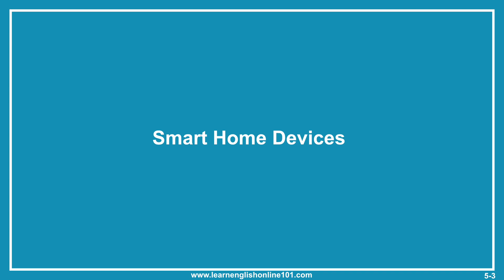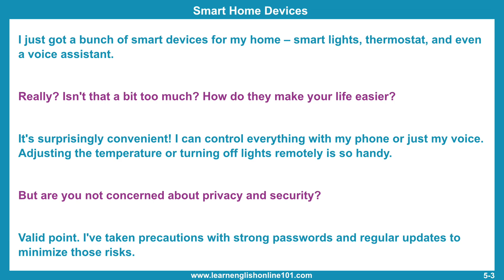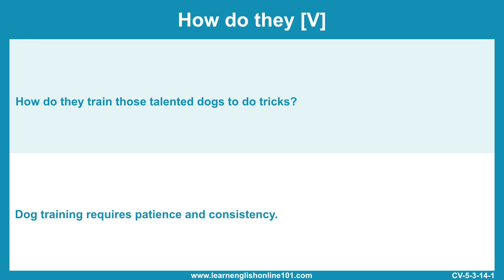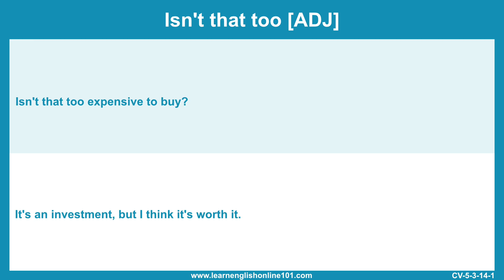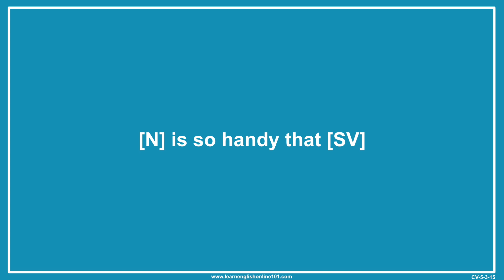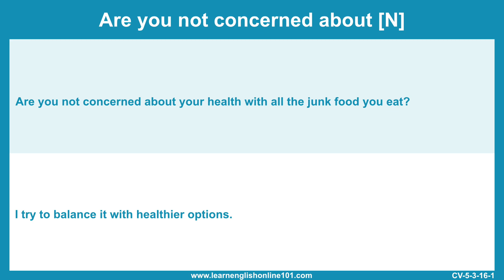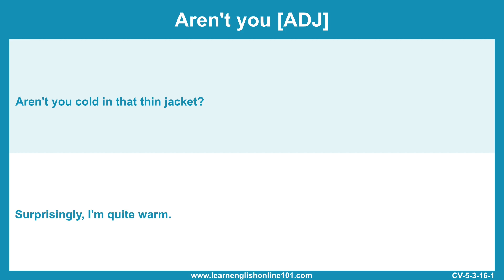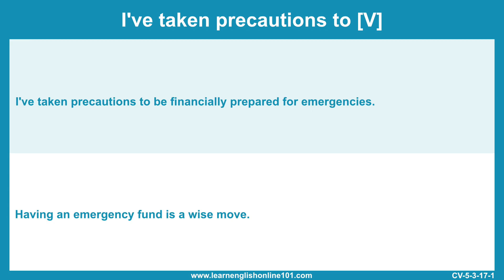Learn English -English Conversation Practice for ESL - CV5 - 003 Smart Home Devices